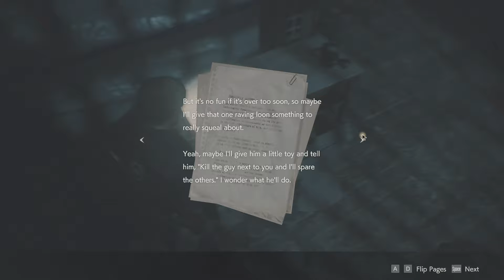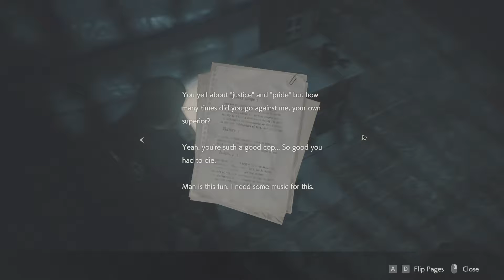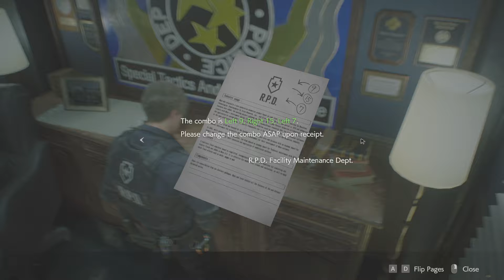GIR Plays Resident Evil 2 Part 4: PROGRESS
GIR continues to make PROGRESS. Also it turns out I was trying to open the wrong safe I ended up looking at the combinations online and got a mod for Matilda and another Hip Pouch.
(I don't own Invader Zim, if I did I'd bring it back)